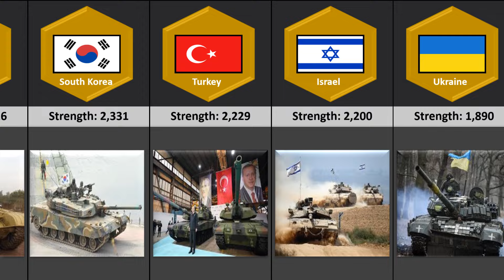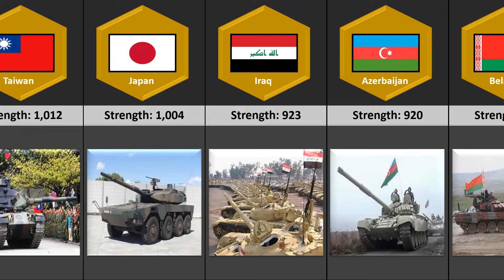Military Tank Strength by Country 2024 | Global Comparison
Join us as we delve into the fascinating world of military tanks and explore the current tank strengths of countries around the globe in 2024. This comprehensive analysis will provide insights into which nations possess the largest tank fleets and how these vehicles contribute to national defense strategies.

From the battlefields of Europe to the vast landscapes of Asia and beyond, we'll examine the size, capabilities, and technological advancements of each country's tank arsenal. Understand the strategic importance of tanks in modern warfare and how these armored vehicles continue to evolve.

Discover which nations lead in tank production, innovation, and deployment, and gain a deeper understanding of their military capabilities.